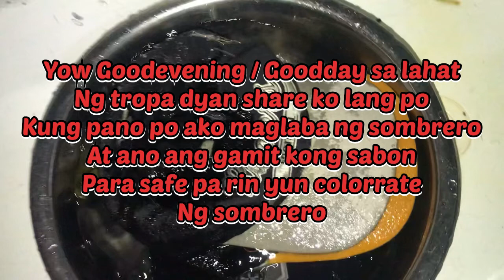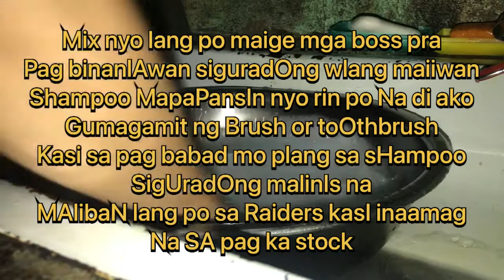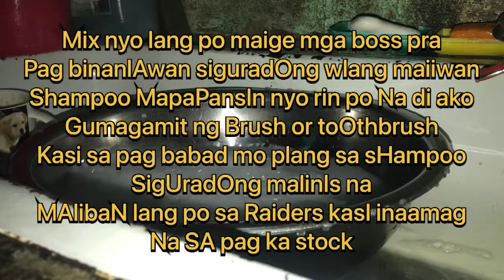Gamit kong sabon sa pag lalaba ng sombrero para safe pa rin yun color rate🙏🏻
Yow share ko lang po yun ginagamit kong sabon pag naglalaba ako ng cap idea ko lang to mga boss wla pong nagturo sakin subok ko na po sya pra po safe pa rin un color rate ng cap suggest ko lang po mga boss respect po 🙏🏻✌️sana po nkatulong ako sa inyo 🙏🏻🙏🏻